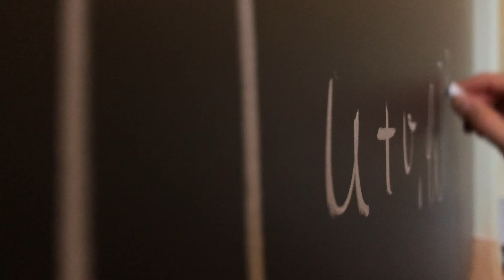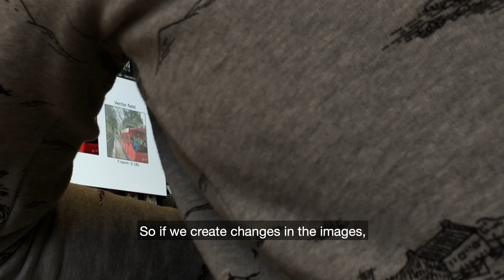Interview Rima Alaifari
Rima is a professor for applied mathematics at the D-MATH. She develops algorithms for automatic image recognition, for example for images on smartphones.